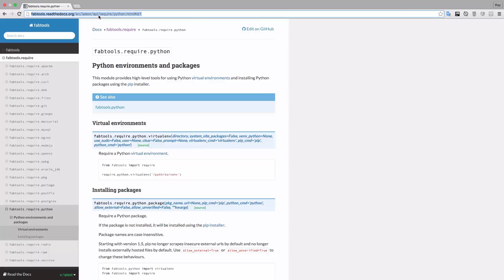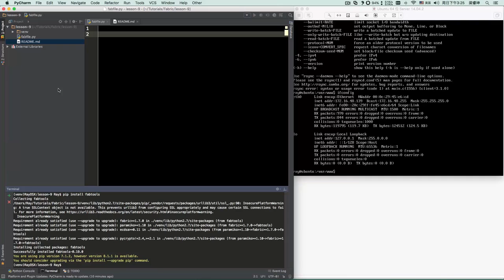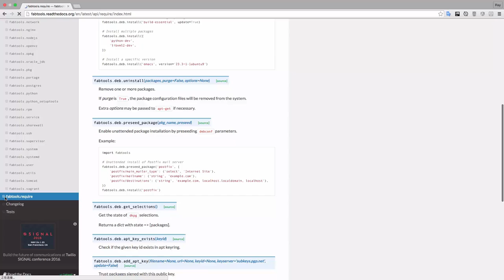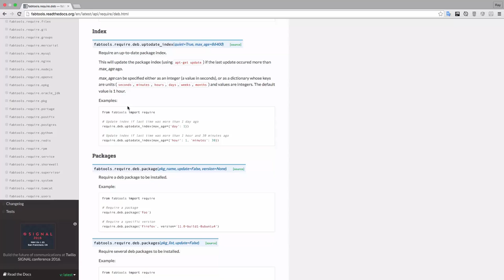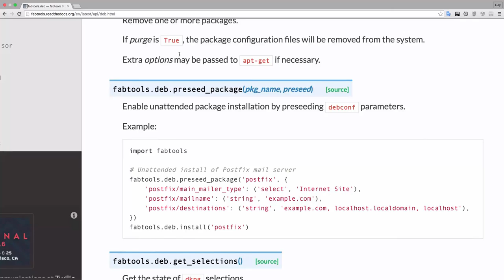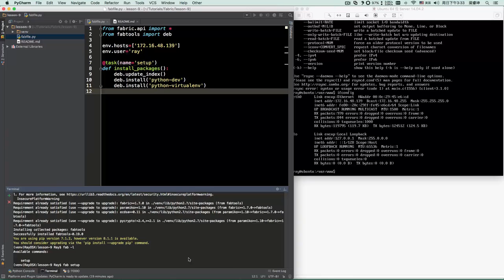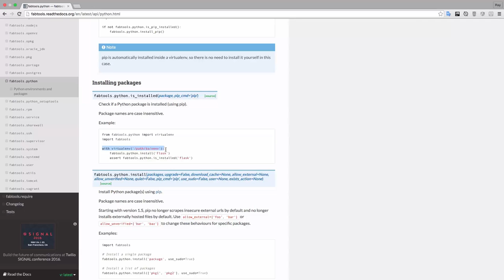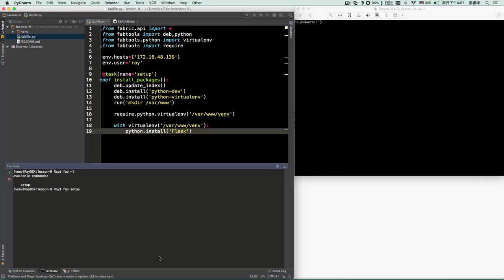Fabric教程9 Fabtools和远程安装